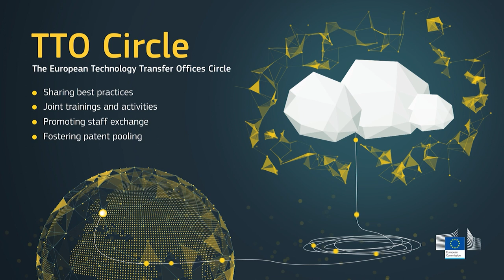European TTO Circle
Europe relies on innovation to boost its global competitiveness and tackle the big societal challenges of the 21st century. Research and Technology Organisations in Europe must work together to share knowledge and gain expertise from across the globe. Only by collaborating, can we create the right conditions to develop the scientific and commercial innovations that will underpin our future success and prosperity. That’s why the Joint Research Centre launched the European Technology Transfer Offices Circle in 2011, otherwise known as the TTO Circle. It brings together Europe’s major Public Research Organisations, which represent thousands of researchers and start-ups and are responsible for thousands of patents and software discoveries. The TTO Circle is coordinated by the Joint Research Centre and covers a wide range of activities.